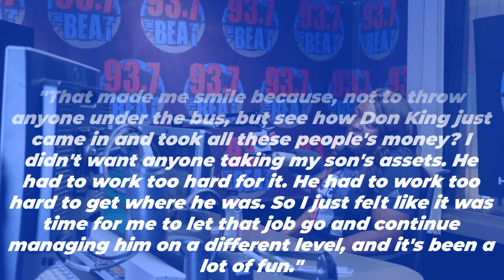Inside The Unknown Family Of James Harden!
Inside James Harden's Family! [Parents, Siblings]
An out-of-shape, frail, asthmatic Compton kid became the league's most unlikely and unique superstar, but he couldn't have done it without his Family, his mom especially.
Let's discover everything you didn't know about "The Beard’s." Family

Channel inspired by Channel inspired by NBA, AndyHoops, ThinkingBasketball, Rebound, Nonstop Sports, Athletic Interest

Inspired by Inside Steph Curry's Family! [Parents, Wife, Kids]

Inspired by Inside Lebron James' Family! [Parents, Wife, Kids]

Inspired by Kobe Bryant's Family! [Parents, Wife, Kids]